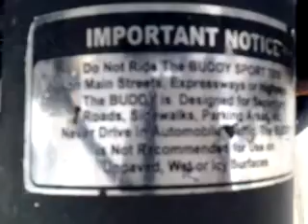What kind of buddy scooter is this